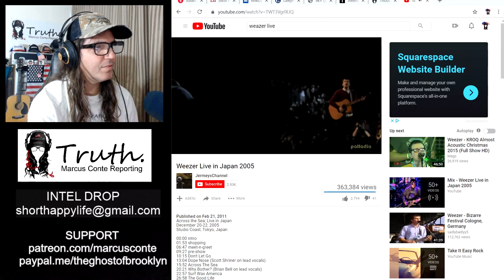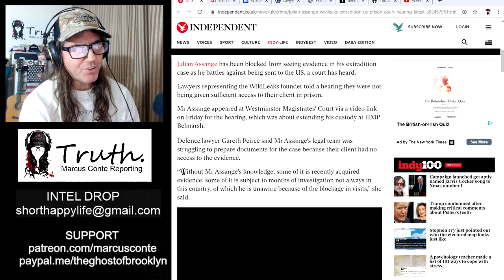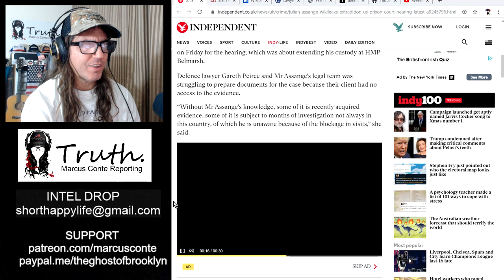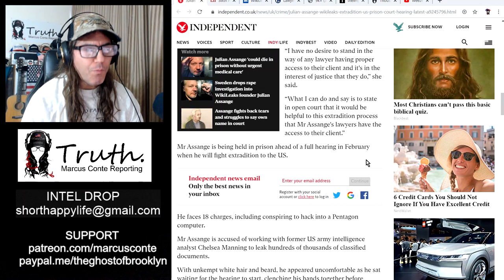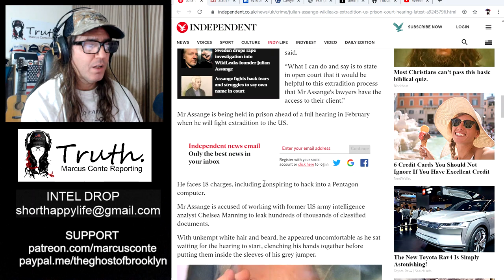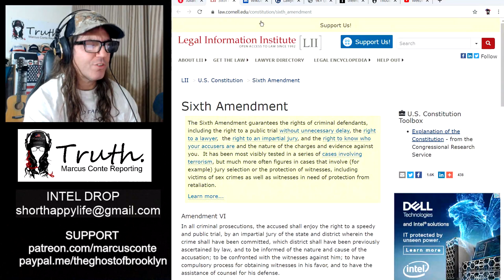Julian Assange Denied 6th Amendment Protection; No Access to ‘Charges and Evidence Against Him'